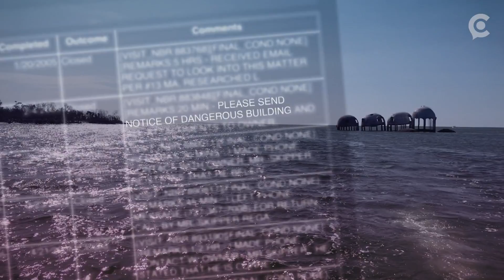Dome home was a millionaire's dream. Now it's Florida's problem.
The dome home off Cape Romano in Southwest Florida is creating problems as it crumbles into the Gulf of Mexico.